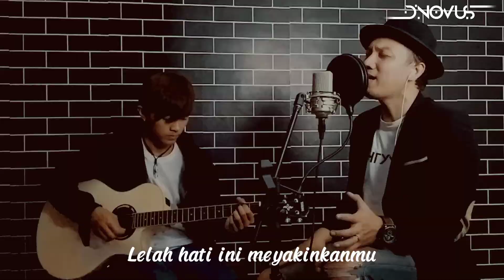TRIBUTE TO D'MASIV - Medley Cover by D'NOVUS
(LIVE SESSION COVER)

Support Us
D'NOVUS BAND OFFICIAL

Personil :
Syahrizal (Vocal)

JAYA TERUS MUSIK INDONESIA!